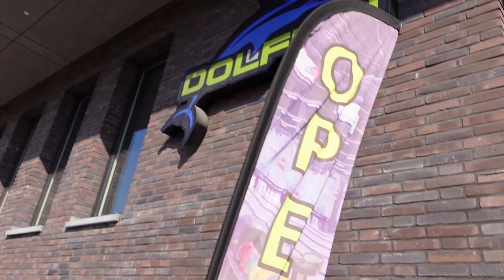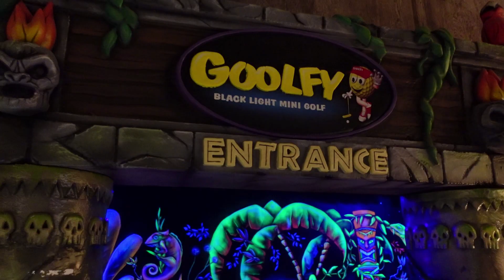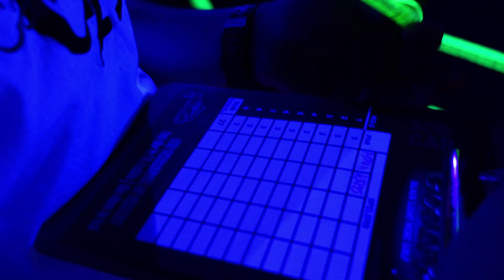Jedziemy na RANDKĘ! | VLOG